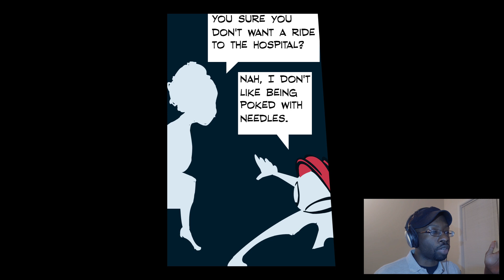"The Fire" (Creator's Commentary)| Issue #04| The Crimson Fly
The Crimson Fly is lost. All his attempts to be a hero have backfired spectacularly.  But there is one more chance. Can he make the most of it? Or will his attempts go up in flames?

IN OTHER NEWS ("11/23/2015"):
Issue #4 is finished! You know what that means? Volume #1 IS DONE, SON! Woo! Thank you for taking this incredible journey with me, everyone!

Notes:
-Wednesday: Issue #3: Director's commentary
-Next Monday: Intermission
-After that: 1 month Hiatus
SHOW DESCRIPTION:
The Crimson Fly is a pulse-pounding, animated webcomic about a masked vigilante stumbling through the ropes of being a superhero.

CREDITS:
This comic uses these fonts from Blambot.com:
-"RedStateBlueStatetateBlueState"

This comic uses these sounds from freesound:
-"insert sound" by "insert creator here"
Please Share to help others discover this series! Thanks!